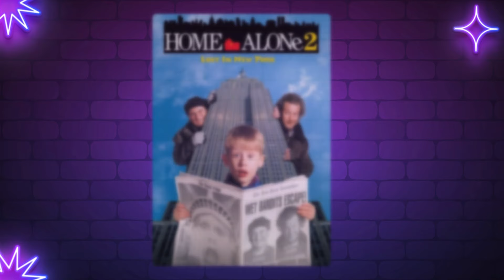Ultimate Movie Quiz: Easy to Hard Levels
Guess The Movie Timestamps

00:18 Easy
2:04 Medium
3:52 Hard
5:43 Extreme

7:38 Easy
8:41 Medium
9:43 Hard
10:43 Extreme

Guess The Cast
11:48